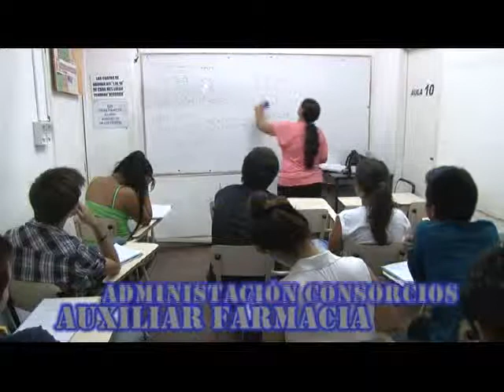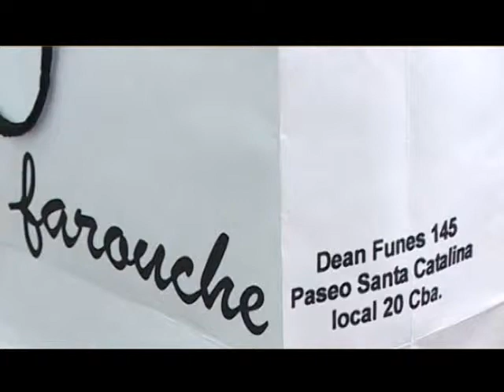Pochoclo Blq2 10 Abr 14